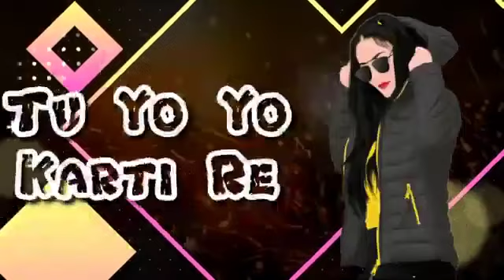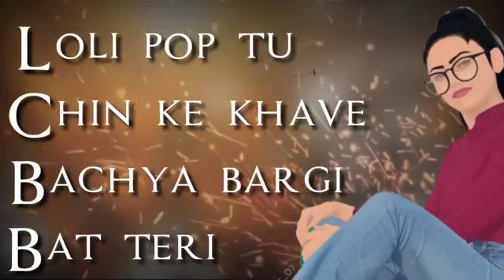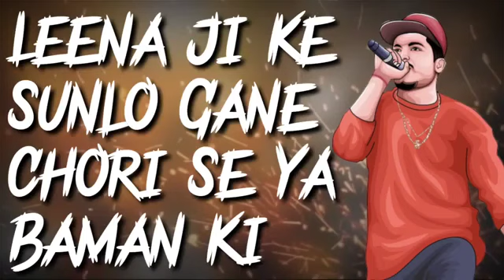DUNIYA FAN SE BAMAN KI || GD Mandawariya || New Brahman song 2020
Jai dada parshuram🙏🙏🙏

सभी भाइयों से अनुरोध है की हमारे व्हाट्सप्प ग्रुप को जॉइन करें और सभी वेदिओ की लिंक आपको वहां मिल जाएँगी . धन्यवाद् गरूओ लिंक पर क्लिक करें

1. New Brahman Song 2018

2. New Pandit Song 2018

3. By BEING BRAHMAN